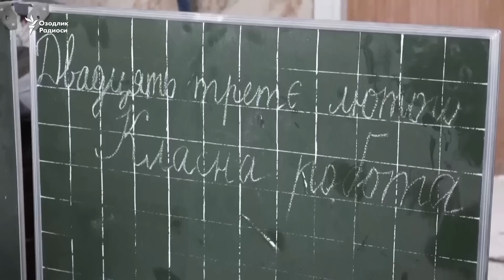Ukrainaga bosqin: 342-kun | AQSh Ukrainaga F-16 qiruvchi uchoqlarni bermaydi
Россия Украина шарқига янги ракета зарбаларини берди. Донецк вилоятининг Угледар шаҳри Россия ва Украина ўртасидаги шиддатли жанг марказига айланди.

Пайшанба куни Россия мудофаа вазирлиги Бахмут шимолидаги Благодатний аҳоли пункти рус қўшинлари назоратига ўтгани, ўз қўшини Жанубий Донецк йўналишида олдинга силжиётганини даъво қилди.

Аммо Киев буни тасдиқламади. Украина Қуролли кучлари Бош штаби эълон қилган сўнгги баёнотда «душман катта йўқотишларга учрасада, Лиман ва Бахмут йўналишларида ҳужум ҳаракатларини давом эттирмоқда», дея таъкидланди.

Урушнинг 342-кунига оид тафсилотлар билан танишинг.

Rossiya Ukraina sharqiga yangi raketa zarbalarini berdi. Donetsk viloyatining Ugledar shahri Rossiya va Ukraina o‘rtasidagi shiddatli jang markaziga aylandi.

Payshanba kuni Rossiya mudofaa vazirligi Baxmut shimolidagi Blagodatniy aholi punkti rus qo‘shinlari nazoratiga o‘tgani, o‘z qo‘shini Janubiy Donetsk yo‘nalishida oldinga siljiyotganini da’vo qildi.

Ammo Kiyev buni tasdiqlamadi. Ukraina Qurolli kuchlari Bosh shtabi e’lon qilgan so‘nggi bayonotda «dushman katta yo‘qotishlarga uchrasada, Liman va Baxmut yo‘nalishlarida hujum harakatlarini davom ettirmoqda», deya ta’kidlandi.

Urushning 342-kuniga oid tafsilotlar bilan tanishing.